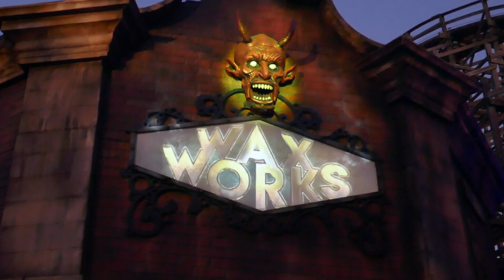Knott's Scary Farm Wax Works Maze Halloween Haunt 10-20-2019 Buena Park, CA USA